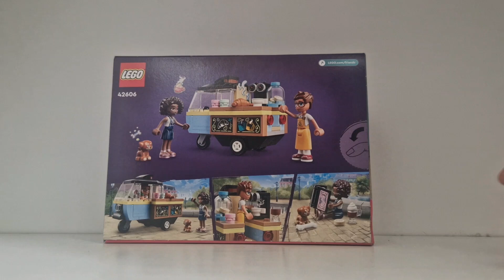LEGO FRIENDS/ MOBILNA KAWIARNIA/ 42606/ RECENZJA